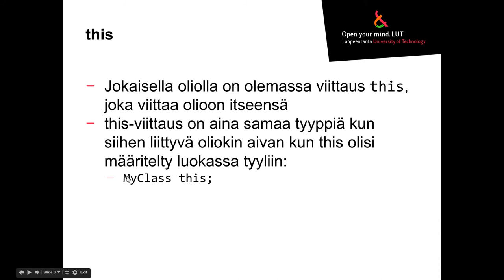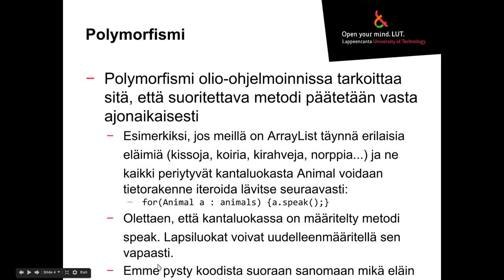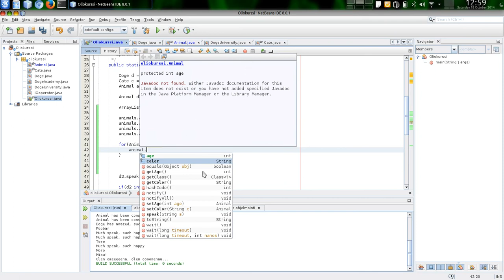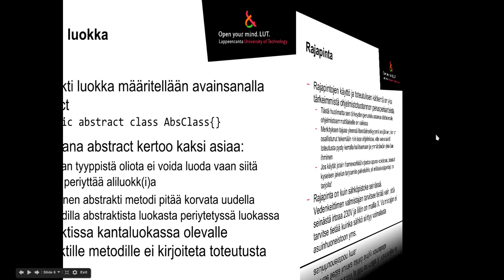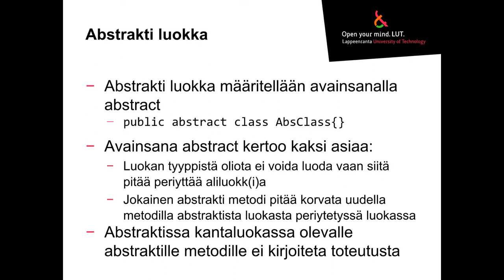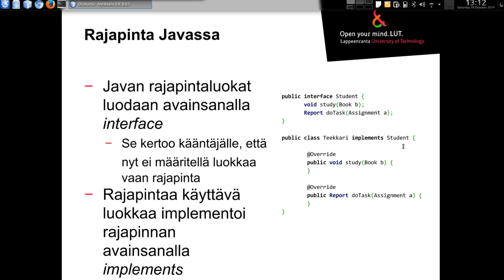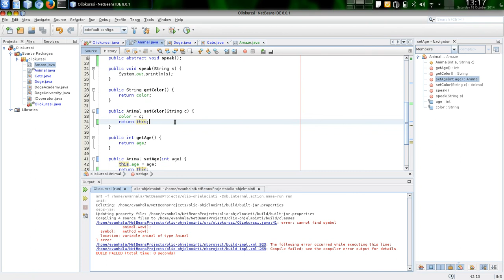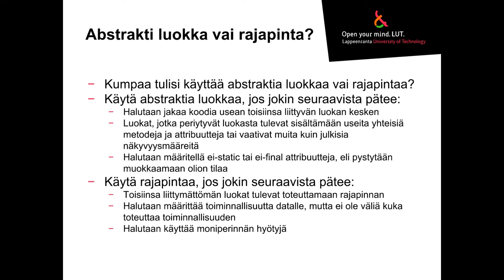Abstraktit luokat, rajapinnat ja polymorfismi Javalla